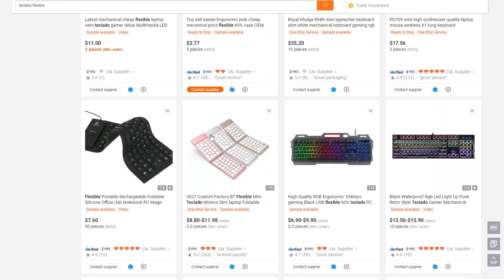JUGUE MINECRAFT con EL TECLADO mas RARO de $0.05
JUGUE MINECRAFT con EL TECLADO mas RARO de $0.05  ➨Jugue MINECRAFT con un TECLADO de $0.05

👉Ábreme no muerdo👈

✔️Recuento de Subs : 76,7K

El dia de hoy estare utilizando un teclado GAMER que es un teclado barato, que me costo alrededor de $0.07 centavos de dolar  y estare probando en diferentes modalidades de minecraft como lo son, bedwars, skywars, thebridge, boxing pvp, y estare viendo si es una buena opcion para comprar o jugar minecraft en general.

¡CREEN! Que PUEDA GANAR POR LO MENOS UNA PARTIDA??
Quedate HASTA EL FINAL PARA QUE LO AVERIGÜES